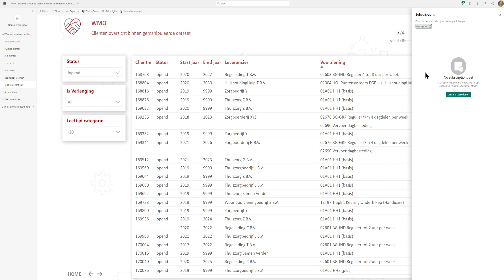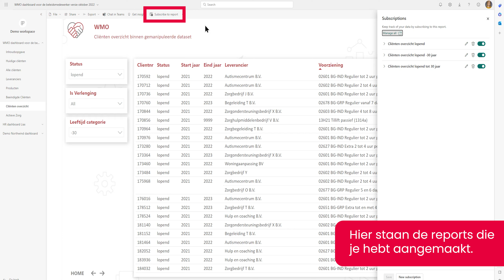Personaliseer je Power BI experience: Abonneren op dashboards met eigen filters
Wil je meer controle over je Power BI dashboards en dit naar een hoger niveau tillen? Leer hoe je belangrijke elementen zoals productgroepen of klanten kunt volgen en zo relevante inzichten kunt vergelijken.